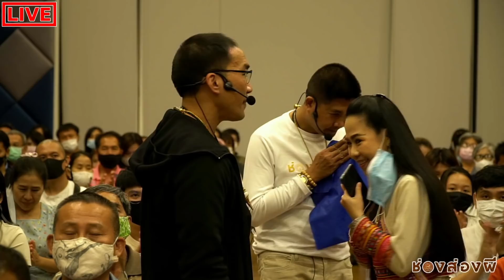ส่องผีสนทนา EP.72 | ส่องภพชาติ​ FC เชียงราย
วันจันทร์ : รายการส่องผีสนทนา สามพิธีกรจะนั่งคุยสนทนาในเรื่องราวต่างๆ ในเรื่องของความเชื่อและ มิติคู่ขนาน รวมไปถึงถามตอบปัญหาต่างๆจากผู้ชมในทางบ้าน ตอบท้ายด้วย การส่องกรรมฟรีกับอาจารย์เรนนี่ ในช่วง "ส่องกายส่องใจ" ของรายการ ช่วงเวลา 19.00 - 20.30 ราว 1.5 ชั่วโมง ส่งเรื่องราวของคุณมาที่เรา เพื่อเป็นแขกในช่วงส่องกายส่องใจ โดยไม่มีค่าใช้จ่ายใดๆทั้งสิ้น ที่ช่างชุ่ย Studio ทางนี้ หากคุณได้รับการคัดเลือกจะมี เจ้าหน้าที่ติดต่อกลับไป การเดินทางมาที่ ช่างชุ่ย Studio คลิ๊ก

วันพุธ : รายการ "ช่องส่องผี" แบบ Full EP. ชมกันยาวๆ 1ชั่วโมง+  ทุกคืนวันพุธ เวลา 20.15 น.

วันศุกร์ : เวลา 20.15  ส่องผีLive ชมต้นตอที่มาของสถานที่สำคัญที่กำลังจะออกอากาศใน EP. เต็มในสัปดาห์หน้า

ตามรอยรายการช่องส่องผี ไปทุกที่ที่เราไป

ร้านที่ระลึกของมงคลเพื่อสนันสนุนรายการ คลิ๊ก